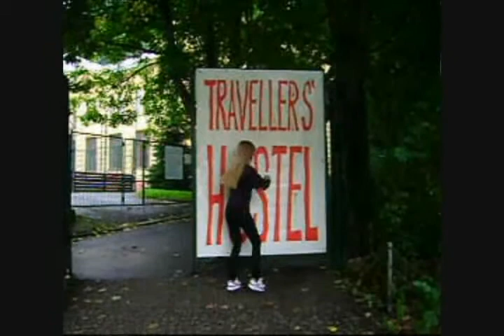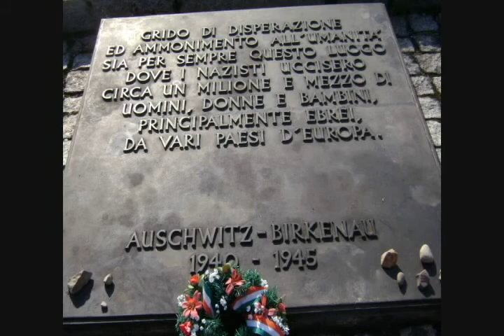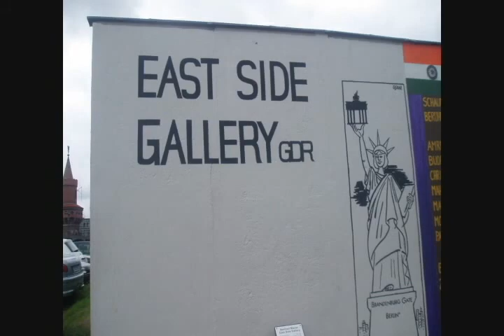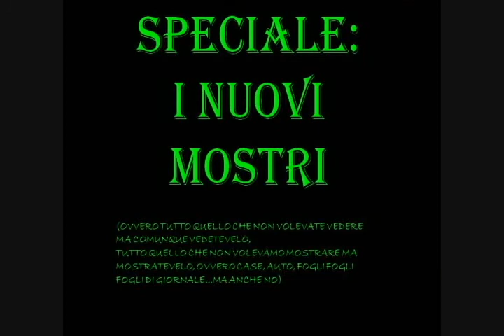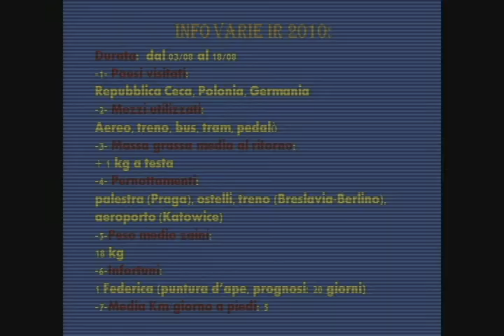InterRail 2010 est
Il quarto Interrail per il trio già collaudato Alb-Zeta-Pobbo con l'aggiunta della matricola Federica. Gli scatti e i momenti migliori...o no??

visual. prec. 113